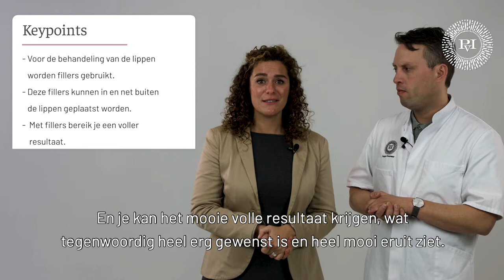Vollere lippen, zonder onnatuurlijke look | Praktijk voor Injectables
Je wilt vollere lippen, maar graag dat ze er natuurlijk uitzien? Dokter Meulenaar vertelt waarom techniek belangrijk is om een onnatuurlijk resultaat te voorkomen.

Meer weten?